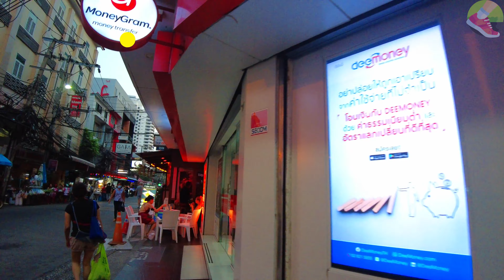【🇹🇭4K】Bangkok, Thailand | Cycling in the Bangkok Sukhumvit Soi 8, Nana Area | March 2022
Thanks to your support so that we can share great content. PLEASE ENJOY WE WALK
Bangkok, Thailand | Cycling in the Bangkok Sukhumvit Soi 8, Nana Area | March 2022

■  INTRODUCTION:
Soi 8 is one of the most underrated of Sukhumvit’s many streets.

In comparison to its noisy Nana neighbors, Soi 8 sports a slightly more laid-back atmosphere with a distinct aesthetic charm and abundance of greenery lining its side.

Pastel-colored townhouses and billowing palm trees frame the Soi while a handful of bars, restaurants, hostels, and hotels cater to the offbeat clientele found here.

There are towering condos aplenty too as both Thais and expats take advantage of the soi’s brilliant location adjacent to Nana BTS Station.

About Soi
Soi is the term used in Thailand for a side-street branching off a major street. Sois are usually numbered and are referred to by the name of the major street and the number, as in "Soi Sukhumvit 4", "Sukhumvit Soi 4", or "Sukhumvit 4", all referring to the fourth soi of Sukhumvit Road in Bangkok.

■  TIMESTAMPS:
00:00  Sukhumvit Road to End of Sukhumvit Soi 8
04:23  End of Sukhumvit Soi 8 to Sukhumvit Road

■  YOUR SUBSCRIPTION MATTERS:
Also, you can always help my channel grow with a LIKE on the videos and a COMMENT.